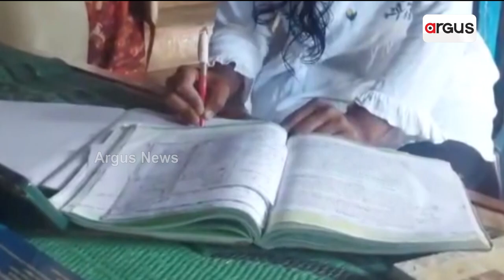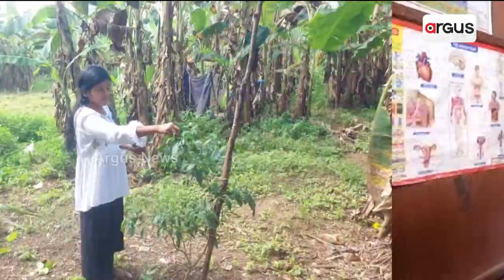ଦିବ୍ୟାଙ୍ଗ ଲିନସା ପଢ଼ିବେ ଡାକ୍ତରୀ ପାଠ || Neet Exam Succes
ଦାରିଙ୍ଗବାଡ଼ି ବ୍ଲକର ଆଉ ଜଣେ ଆଦିବାସୀ ଝିଅ ନିଟ୍ ପରୀକ୍ଷାରେ ଉତ୍ତୀର୍ଣ୍ଣ ହୋଇ ଡାକ୍ତରୀ ପାଠ ପଢିବା ପାଇଁ ବ୍ରହ୍ମପୁର ଏମ କେ ସି ଜି ମେଡିକାଲ କଲେଜରେ ନାମ ଲେଖାଇଛନ୍ତି ।